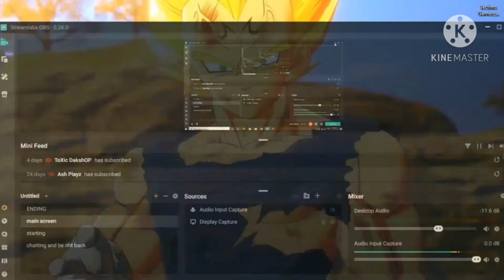BECOME RICH IN MINECRAFT SURVIVAL EP3 DAIMOND KE KOJ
Pls like and
Bas
Aur kuch
Likhna ka
Man nahi ha
Thanks